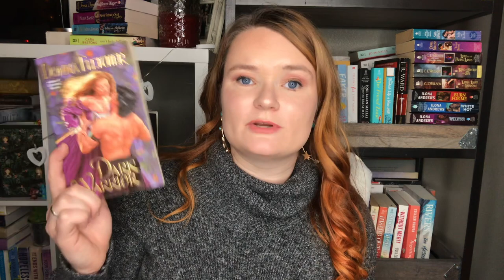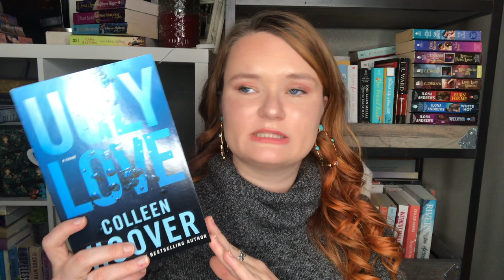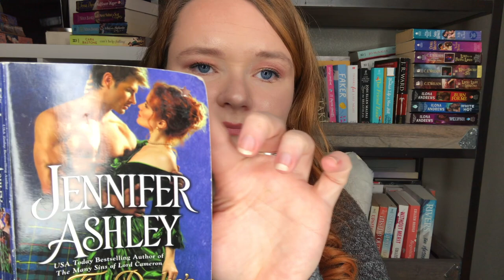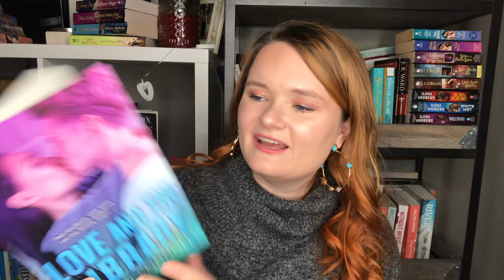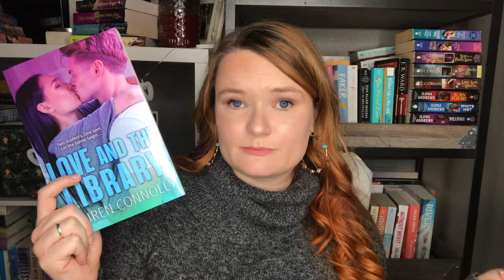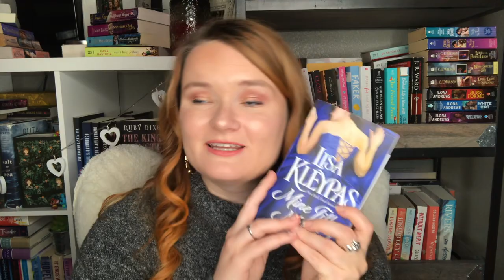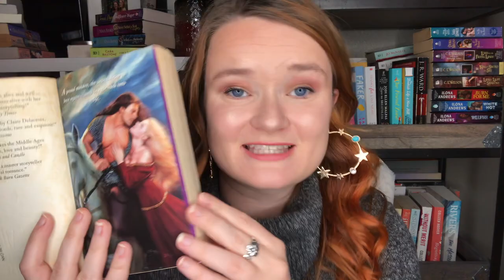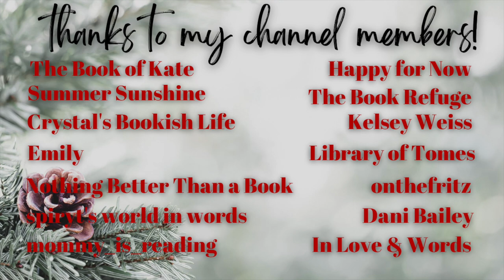winter break tbr💙❄️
Hi yall!!❤️Here we have the books that I plan on reading during winter break! These are the books that I planned on bringing to my parent's house during the month and 1/2 I am there :)
Let me know if you want to buddy read any of these!!!

xoxo Ava💕